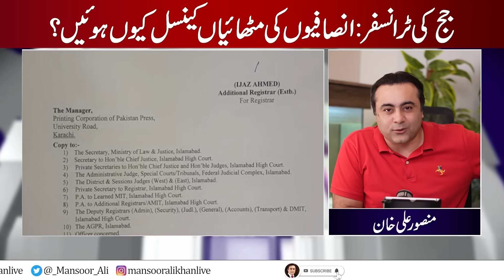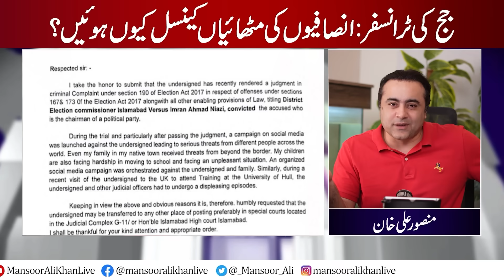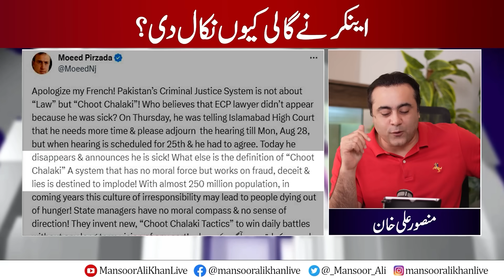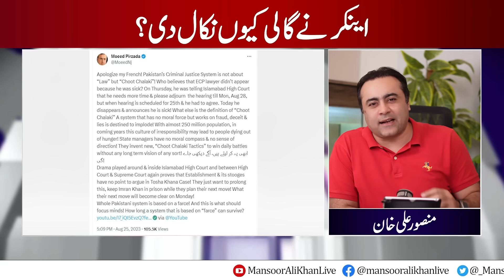Embarrassment for PTI over Judge's transfer | When Nawaz Sharif will come | Mansoor Ali Khan